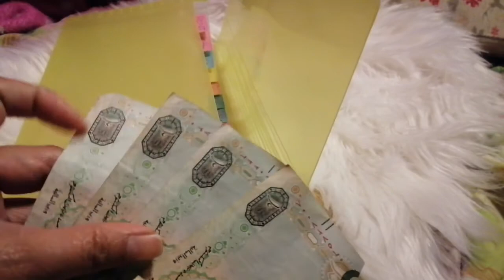Envelope Budgeting | Cash envelope stuffing